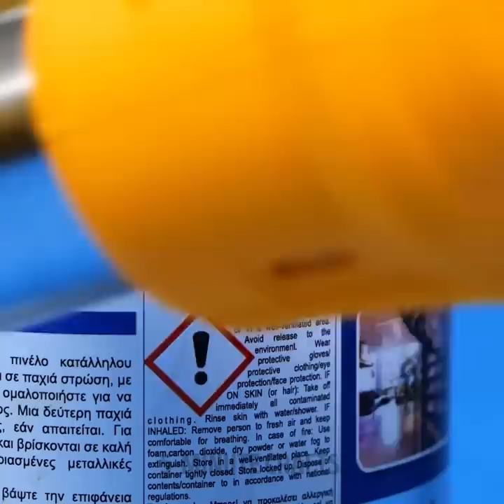Simplify Your Life with Must-Know Repair Hacks